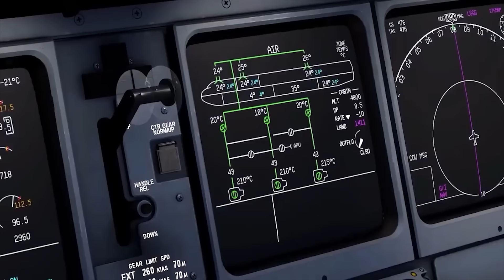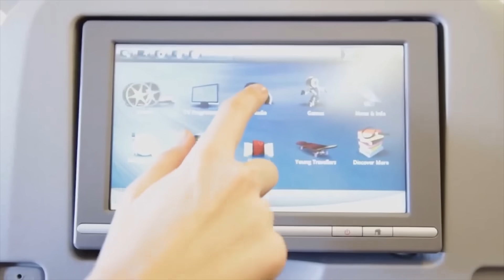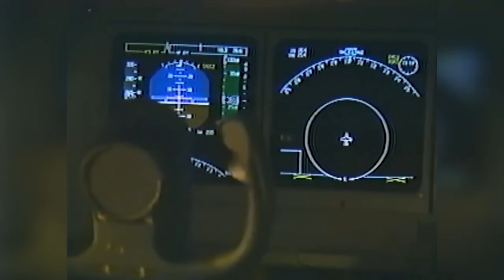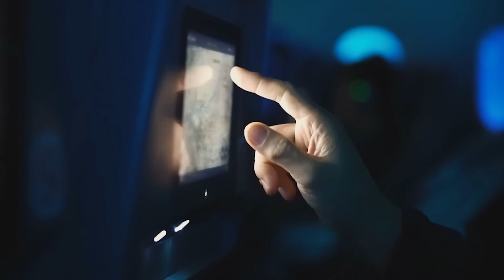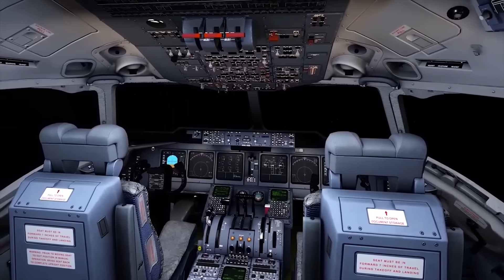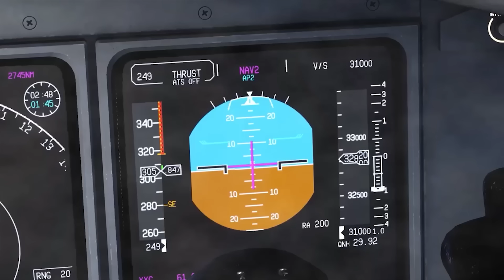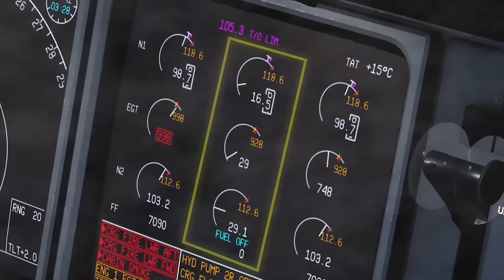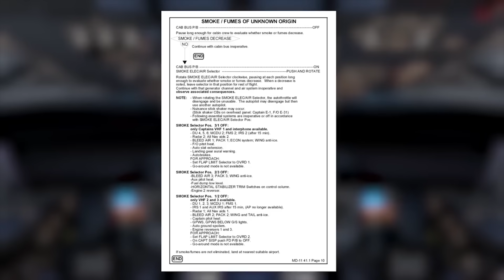Největší Letecká Katastrofa, za kterou mohou Boháči!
V tomto videu se podíváme na let Swiss 111, který je zajímavý tím, že se pokazil kvůli špatně zabudované elektřině v Informačním systému, který se dodává na...

...  místa první a business třídy.  Co se přesně stalo? Tohle a mnohem víc se dozvíte v tomto videu.